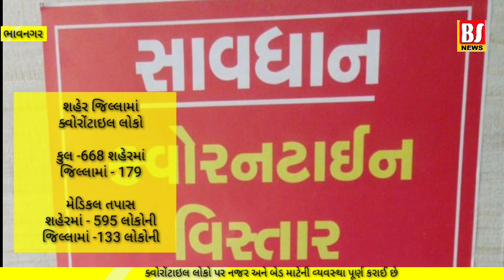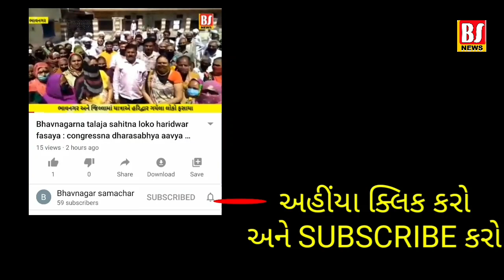korona same tantrani shu che taiyario ? juo khas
ભાવનગરમાં કોરોના સામે તંત્રની શુ છે તૈયારીઓ ? જુઓ ખાસ